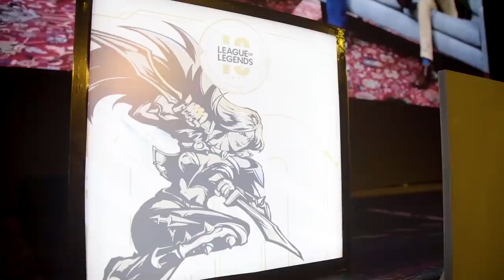Lo mejor de las celebraciones de comunidad | L10 en LATAM | League of Legends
Más de 1.000 jugadores de América Latina se reunieron en los diferentes eventos presenciales de L10 que llevamos a cabo por todo el continente. Celebraciones en Ciudad de México, Bogotá, Lima, Santiago y Buenos Aires hicieron vibrar al unísono a nuestra gran comunidad por toda la región.

Diez años es solo el inicio, ¡celebremos!